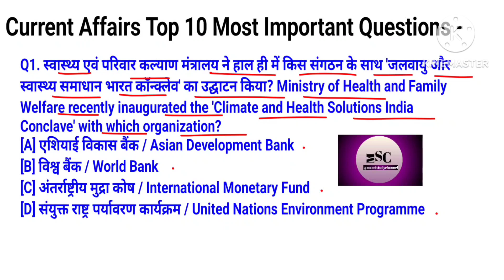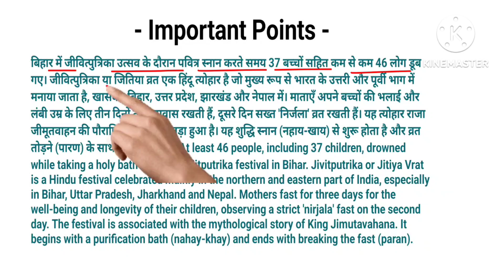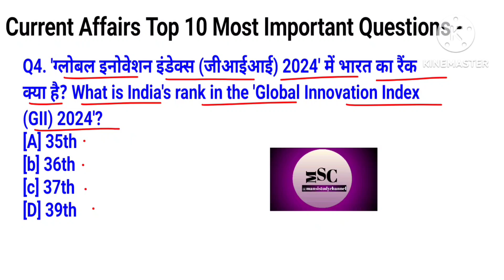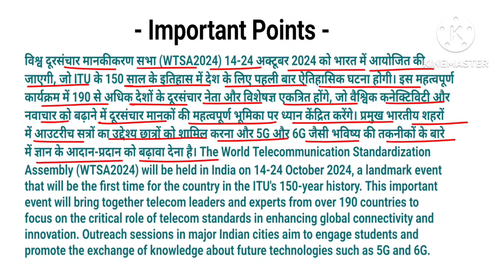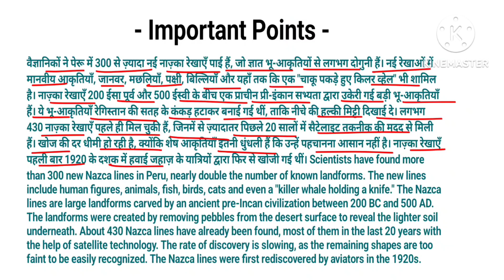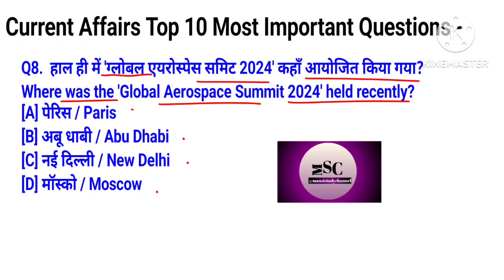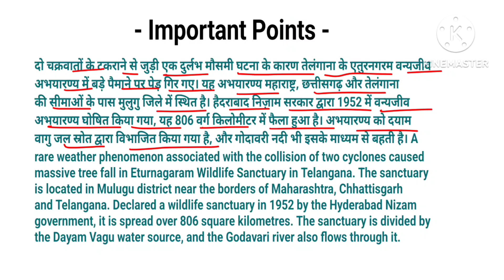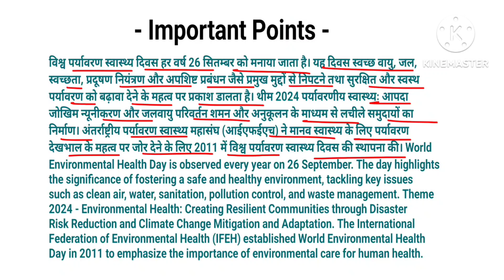01/10/2024 Daily Current Affairs(510).Top 10 most important Current Affairs in hindi and english.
01/10/2024 Daily Current Affairs(510).Top 10 most important Current Affairs in hindi and english. @Mansistudychannel

Add Queries-

ssc currentaffairs
current affairs
01 October 2024 current affairs
2024 current affairs